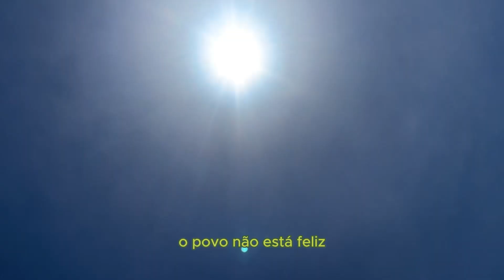Paródia: vamos seguir a pé o ônibus enguiçou